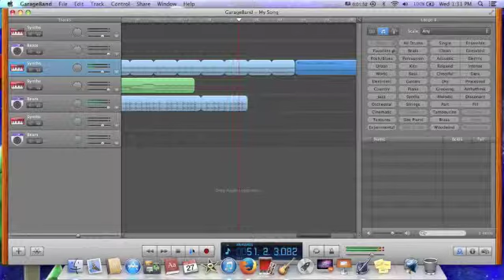Garage Band (Mac) song #3 Tecno